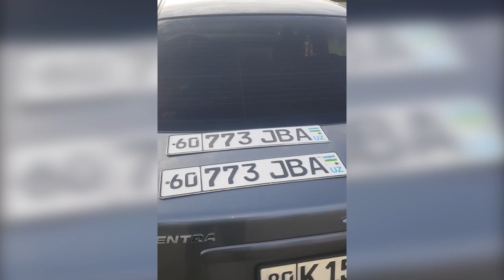Avtomobiliga boshqa transportning davlat raqam belgisini oʻrnatgan haydovchiga chora koʻrildi